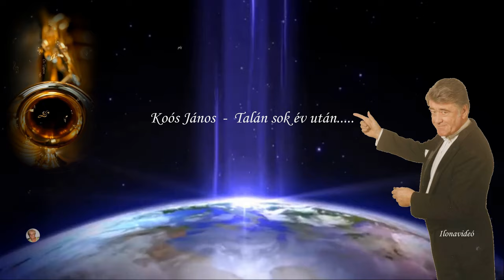Nagyon szép romantikus dal - Koós János - Talán sok év után....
NON PROFIT VIDEÓ!  Zeneszerző: Bacalov Luis Enrique Endrigo Sergio
Magyar szöveg: Vándor Kálmán. Képek A sziget meséje című filmből származnak!
Dalszöveg:
Még alig kezdtük el és már mindennek vége,
A derűs égre felhő szállt
Az emberek mind irigyeltek nem is oly régen,
Oly boldog voltam, s oly büszke rád

A szerelmedről azt hittem, soha nem múlik,
De mégis könnyen elhagytál
A magány maradt egyedül emlékül nékem,
Úgy őrzöm, mint egy szál rózsát

Talán, sok év után, majd rájövök,
Hogy van még rajtad kívül más
Talán, sok év után,
Az élet hoz majd gyógyulást

De ma még csak azt mondhatom: szeretlek téged,
S ez a dal is hozzád száll
Az én szerelmem nem fog tán soha elmúlni
És téged mindig visszavár